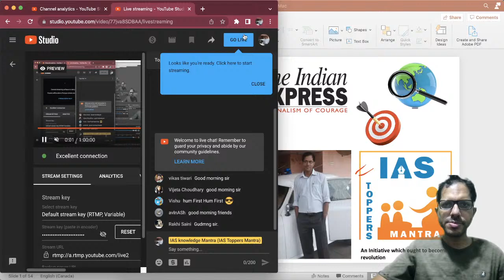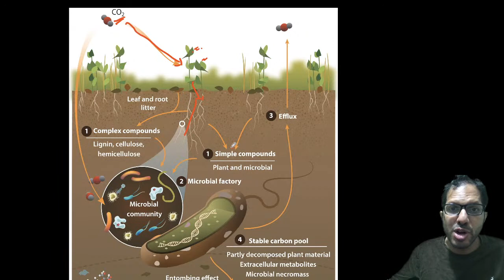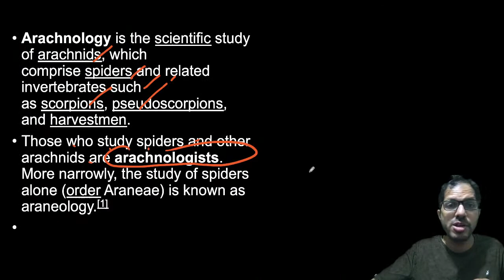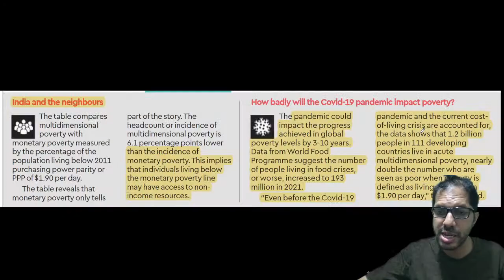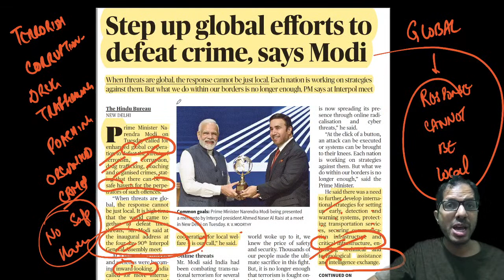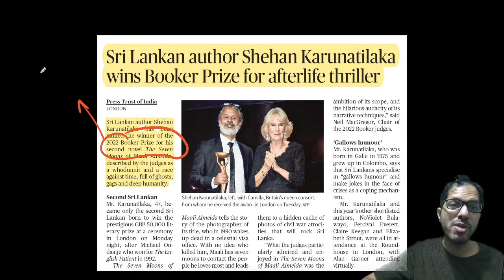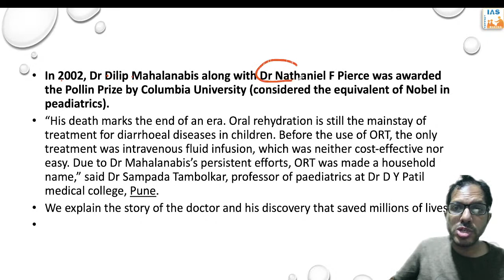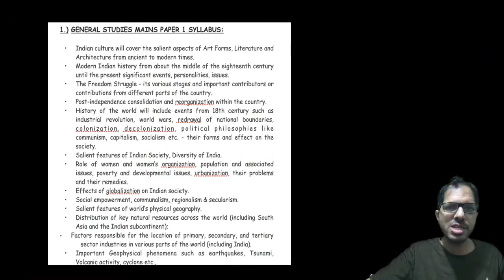Daily Current Affairs Express,IAS TOPPERS MANTRA - 19 October 2022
The Daily Current Affairs Express session  covers important articles and editorials in the required depth mainly for UPSC/IAS Exams Preparation and General Studies for all competitive examinations. In this video lecture, Dr Anurag Singh brings you the analysis for 19 October 2022. The aspirants are advised to watch the entire video lecture for better understanding.